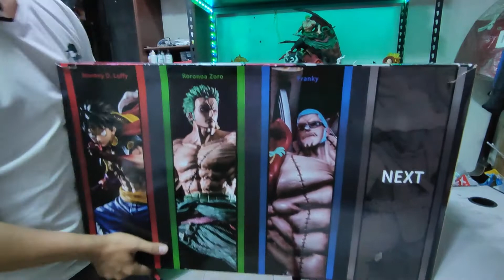ACTION FIGURE ONE PIECE FRANKY MADE BY DT STUDIO UNBOXING